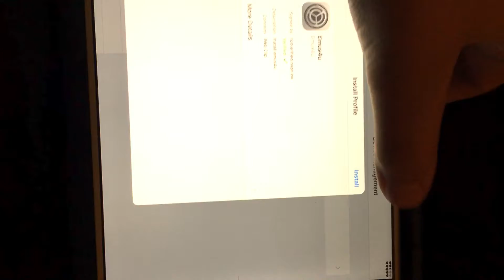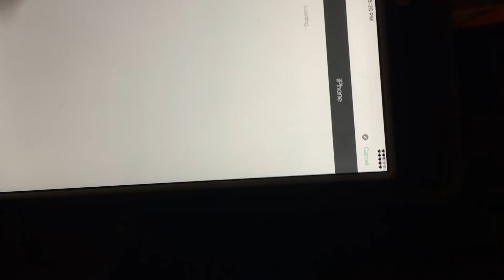How to get games for free ios 10 3 2 No jailbreak and No computer